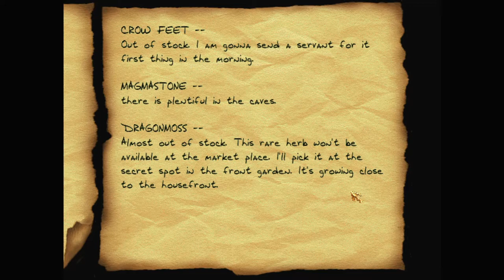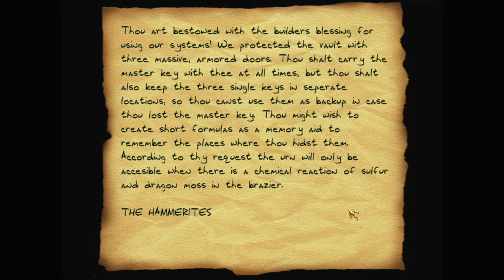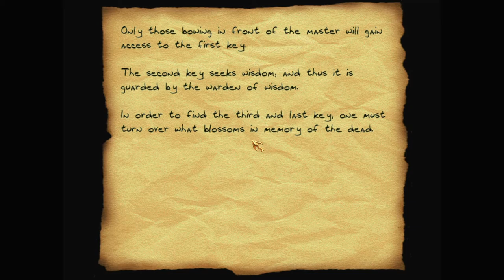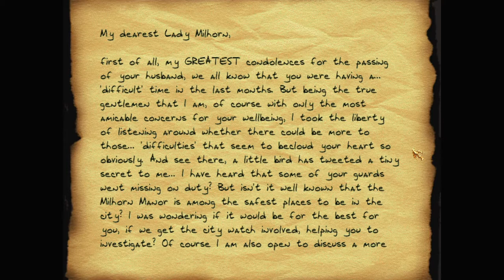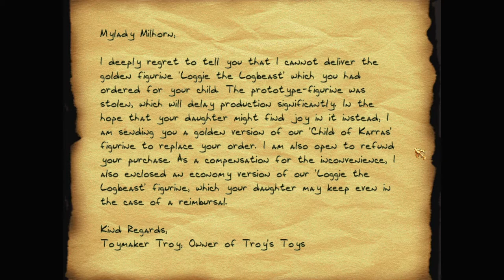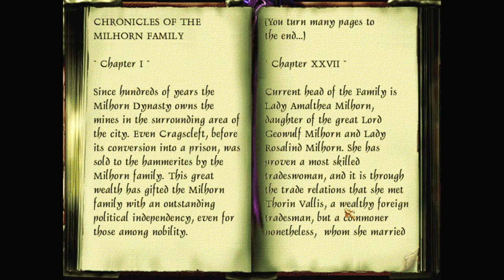Let's play Thief fan missions: Off to Milhorn Manor, episode 3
Off to Milhorn Manor is a Thief 2 fan mission by JackIntheBox. Find more details and the download at TTLG